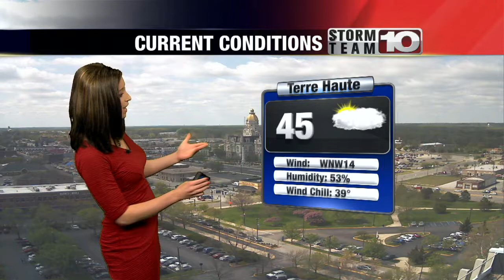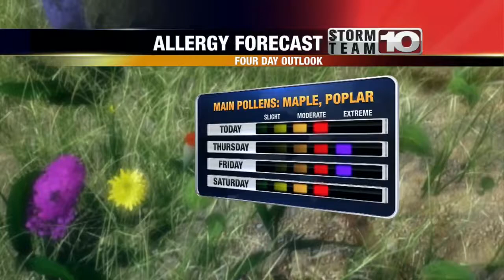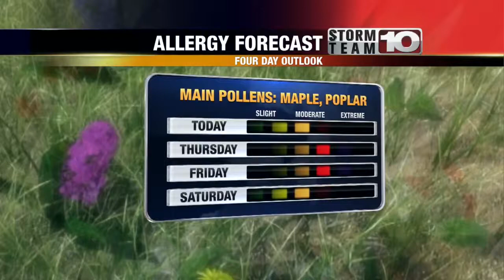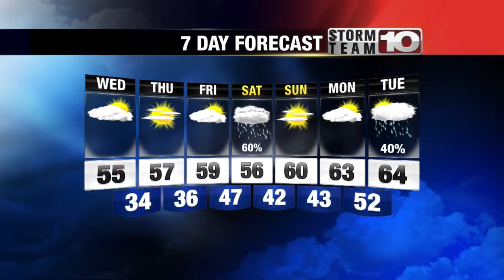Wednesday Midday Forecast